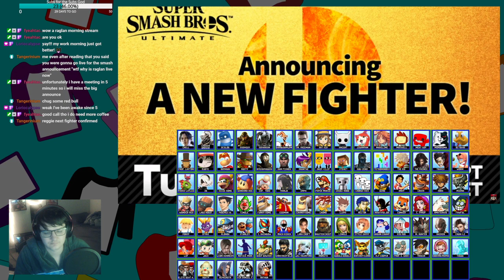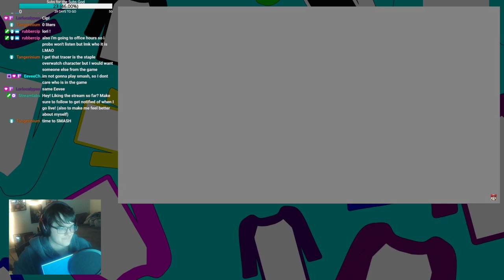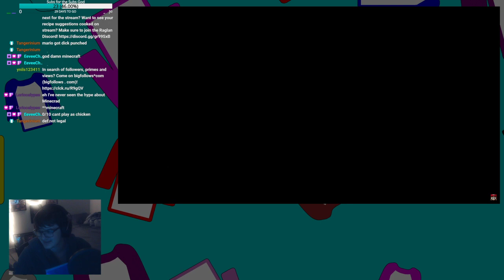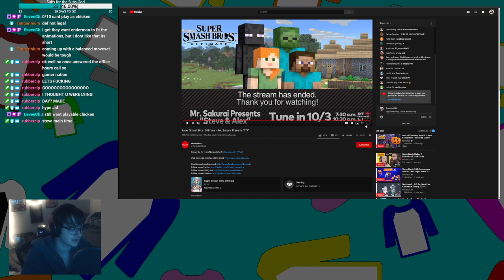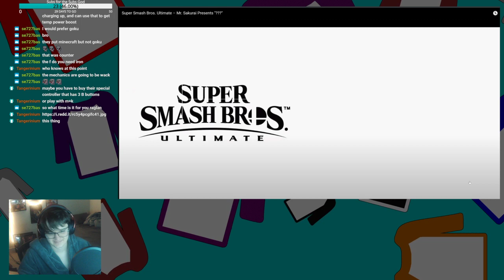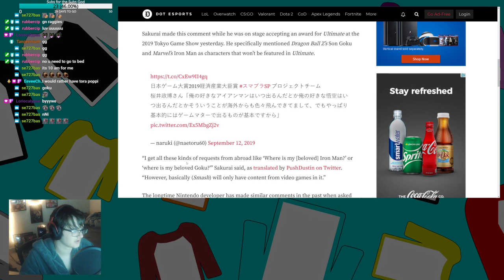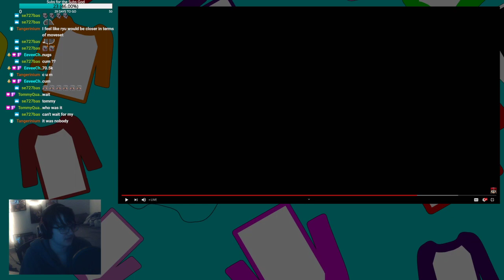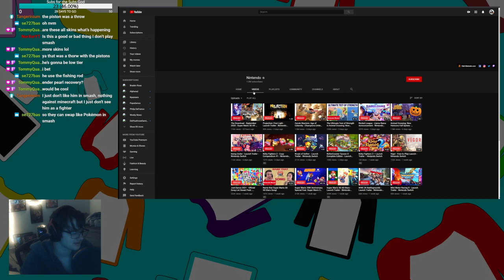STEVE IN SMASH BROS. REVEAL REACTION